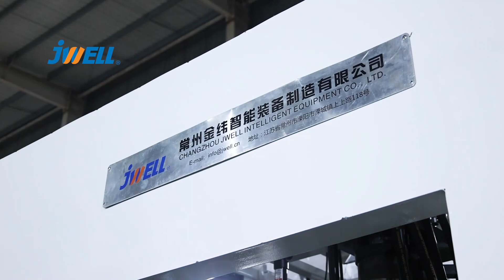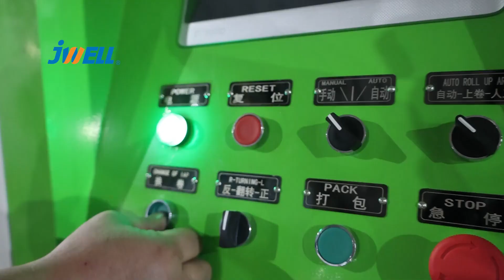PET sheet production line， capacity of 800-1000kg/h，equipped with a fully automatic winding machine.